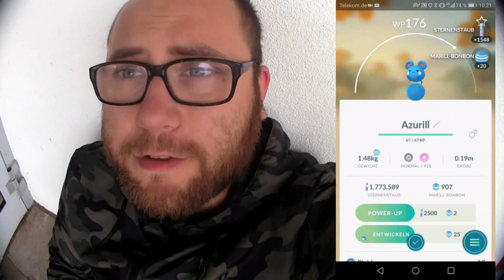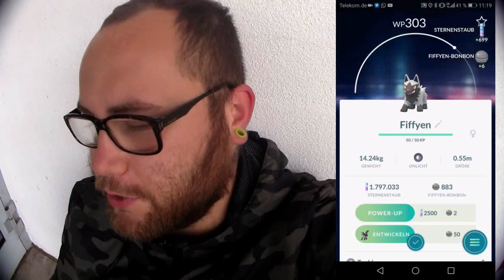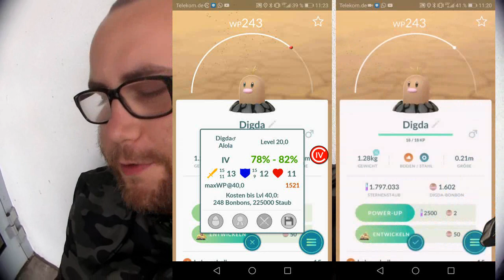18 Eier Folge 17 : Am Ende steht die Kuh | Pokémon GO Deutsch # 063